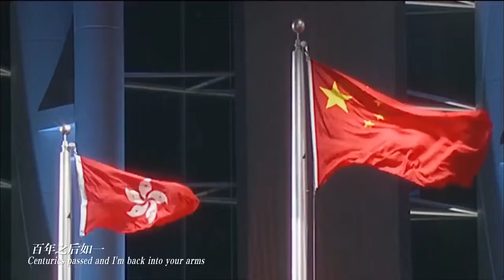北大男孩给香港写了一首歌，25位京港学子共唱